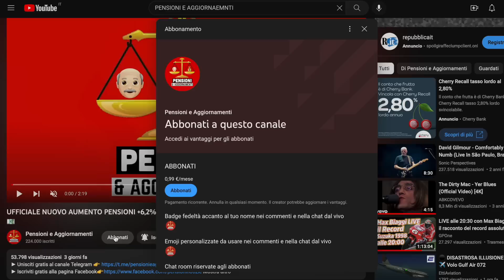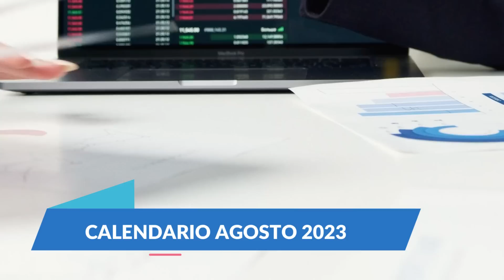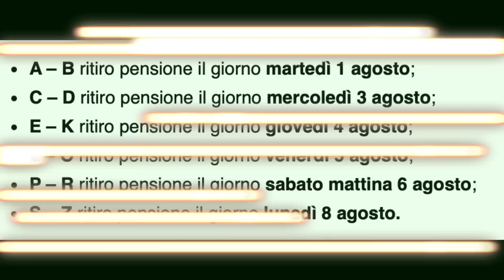❗️ULTM'ORA PENSIONI AGOSTO, AUMENTI + CALENDARIO 👉🏻 ECCO LE NOVITÀ E LE DATE PER IL RITIRO💰📅